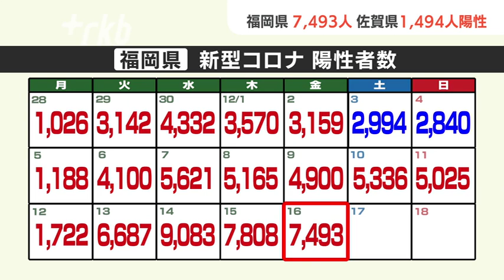新型コロナ陽性（１６日）福岡県７４９３人、佐賀県１４９４人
新型コロナウイルスの感染状況です。福岡県では１６日、新たに７４９３人の陽性が確認されました。前の週の同じ曜日を２５００人あまり上回っています。

発表自治体別の内訳は、福岡市が２２７５人、北九州市が１１９６人、久留米市が４２５人などとなっています。
５０代の男性１人を含む男女８人が亡くなりました。１５日時点で、病床使用率は５４．１％で前の日を１．８ポイント上回りました。重症病床の使用率は３．２％です。

佐賀県では１４９４人が陽性でした。７０代から８０代の高齢者１人が亡くなっています。